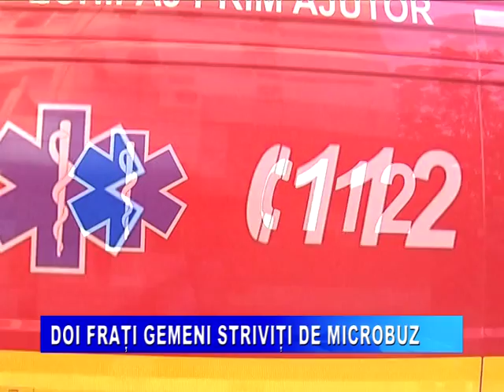DOI FRATI STRIVITI CU BURTIERA